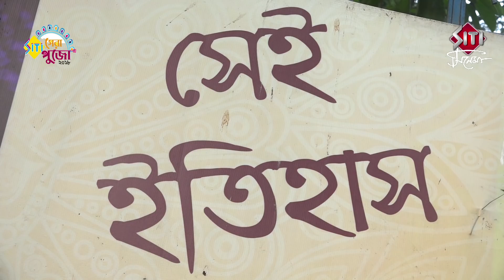Tala Park Prattay । Durga Puja 2018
In Kolkata pujo 2018 Tala Park Prattay has brought the theme Atal Ananta.Concept driven by Debasish Barui.Club member Mrityunjoy has shared his view on this concept.